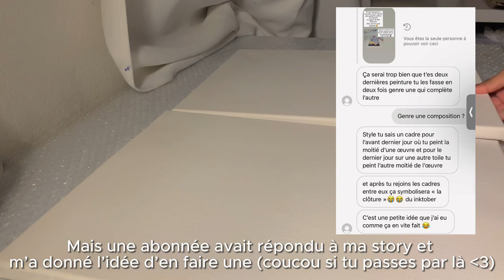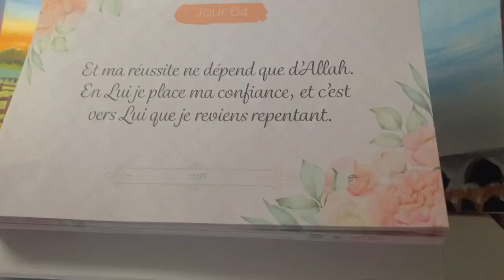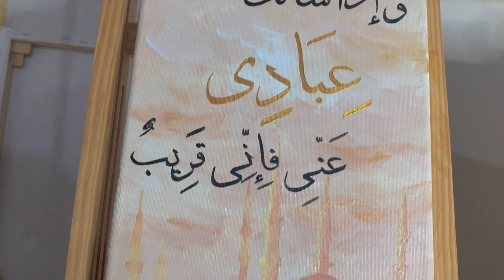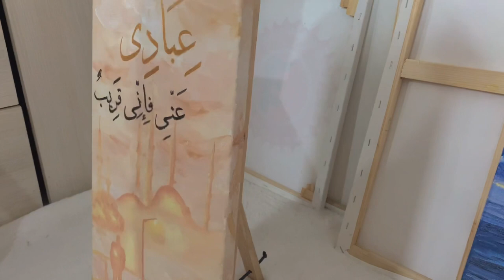Comment sortir de sa zone de confort 🌼 |Peinture à l'huile / Inktober 🎨Art vlog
Comment sortir de sa zone de confort peut vous aider à fleurir / Peint avec moi🎨Inktober challenge

Peindre tous les jours pendant 1 mois ? Réussite ou échec ? Art vlog 🎨 Inktober

Coucouu ! Dans cette nouvelle vidéo je clôture le Inktober challenge (peindre tous les jours le mois d’octobre) qui m’a pris plus longtemps que prévu…
Je peins avec vous mes 2 dernières peintures tout en vous présentant toutes les peintures que j’ai pu faire durant ce challenge.
Je vous expliquerai comment je me suis dépassé et ainsi devenu une meilleure artiste grâce à ce challenge !

Rejoins-moi dans les coulisses ici ⬇️🎥

Aesthetic video, Art vlog